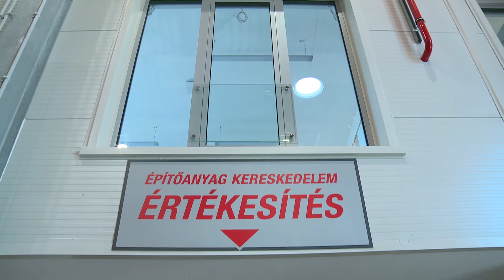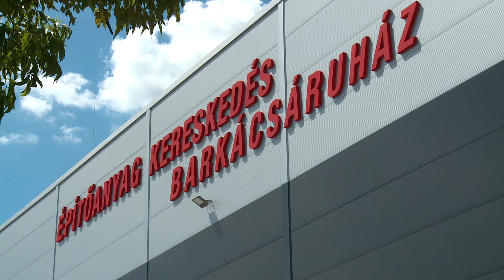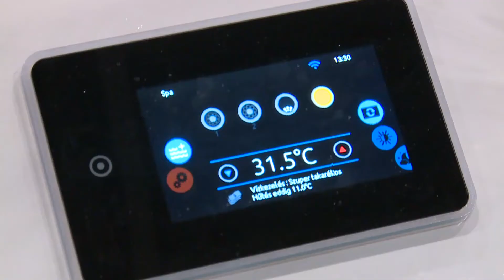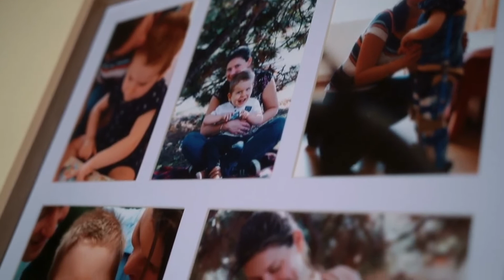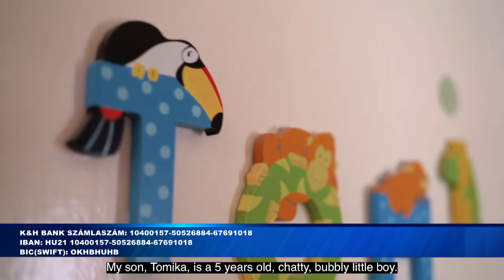Háttér - 2022.08.05. - Konzervatív találkozó; esztergomi cég sikere; jótékonysági akció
Témák/Vendégek:
- A legnagyobb konzervatív találkozón mondott beszédet Orbán (Erdélyi Rezső Krisztián, a Nézőpont Intézet politikai elemzője).
- Óriási sikert ért el az esztergomi cég (Deák Albert, a Betonsped Kft. műszaki igazgatója).
- Jótékonysági akció egy beteg gyermekért (Sipos Tamás, sportrehabilitációs tréner).